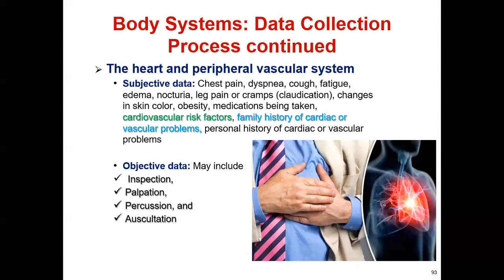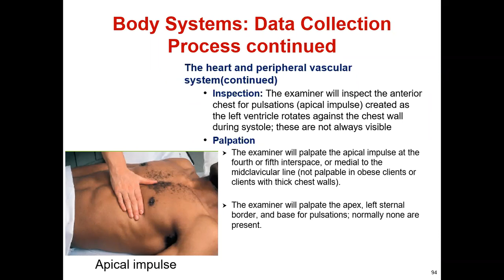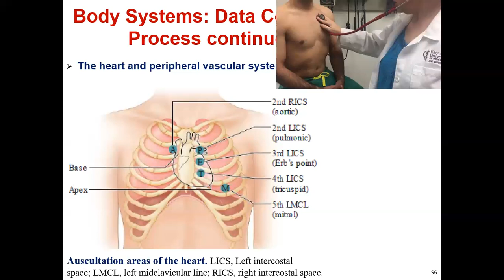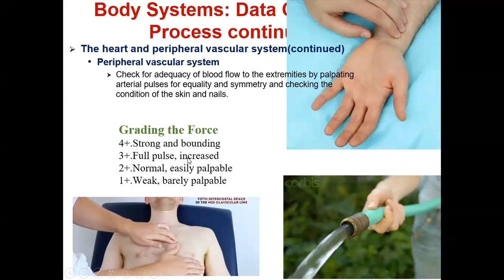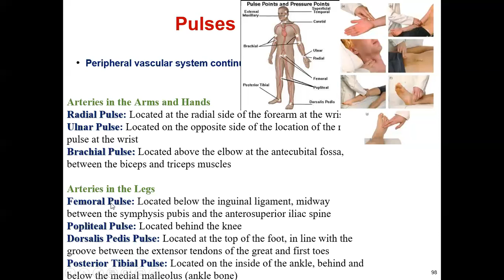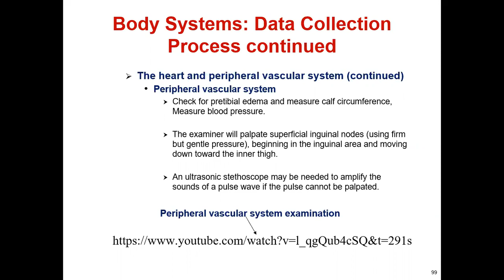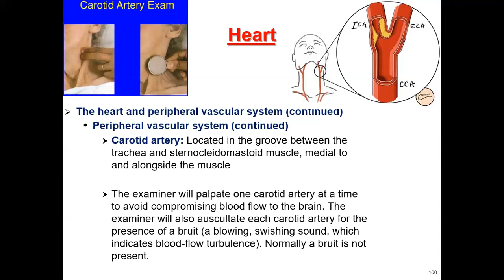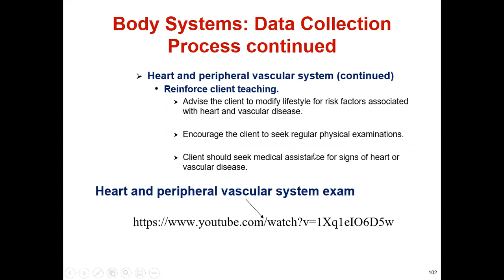Physicals Examination of the cardiovascular system Health Assessment examination of Heart